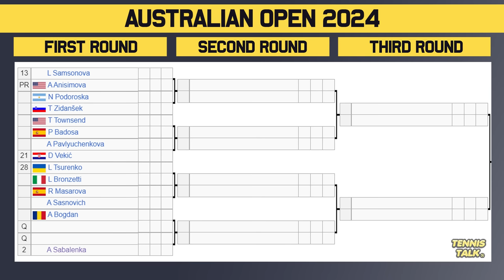Swiatek Tough Draw, Sabalenka Easy Road at Australian Open 2024 | Tennis News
Australian Open 2024 official WTA Ladies draw is out now. This event in Melbourne, Australia and is the first grand slam of 2024. The best players in the world will be competing including Iga Swiatek, Aryna Sabalenka, Elena Rybakina, Ons Jabeur, Jessica Pegula and Coco Gauff.

0:00 | Intro
0:11 | Withdrawals
0:28 | Section 1 | Swiatek (1)
1:15 | Section 2 | Vondrousova (7)
1:59 | Potential Matchups
2:26 | Section 3 | Rybakina (3)
3:18 | Section 4 | Pegula (5)
4:05 | Potential Matchups
4:45 | Section 5 | Sakkari (8)
5:35 | Section 6 | Gauff (4)
6:17 | Potential Matchups
6:48 | Section 7 | Jabeur (6)
7:31 | Section 8 | Sabalenka (2)
8:29 | Potential Matchups
9:04 | Prediction